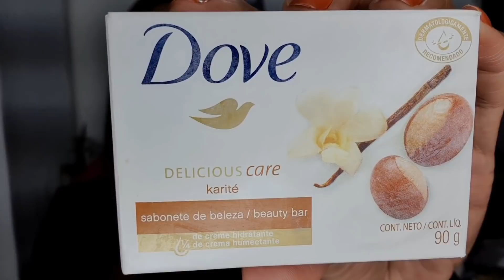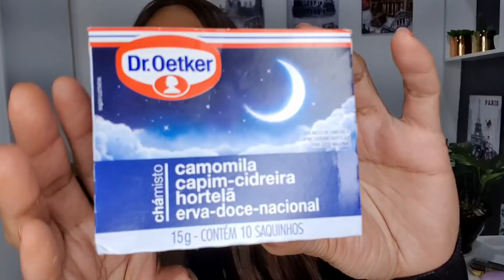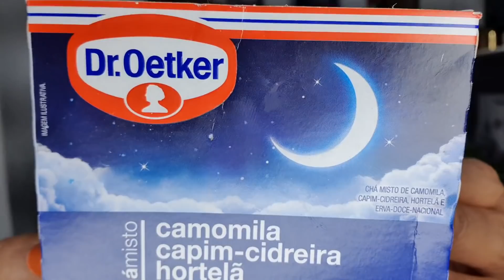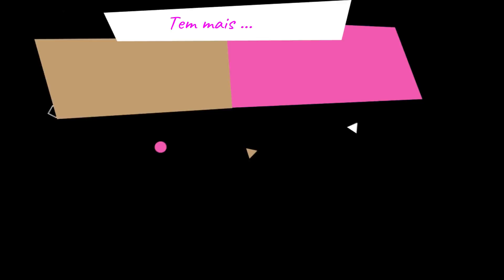FAVORITOS DO MÊS: PRODUTOS PARA CUIDAR DA PELE, DICAS DE PRODUTOS PARA CABELO E ATE CHOCOLATE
Produtos Favoritos do Mês de Abril e Maio chegando para vocês! Compartilhei os produtos para cuidados com a pele, cabelo, maquiagem e até as comidinhas gostosas dos últimos meses.
✔ Lista de Produtos:
🔸️Cleasing Gel Bioré;
🔸️Gel Creme Hidratante Antiacne Tracta;
🔸️Protetor Solar Australian Gold Antipoluição FPS 30;
🔸️Lanaige Lip Sleeping Mask Berry;
🔸️Sabonete em Barra Dove Delicious Care Karitê
🔸️Shampoo e Condicionador Elseve Hidra Hialurônico;
🔸️Creme para Pentear Seda By Niina Secrets;
🔸️Escova Tangle Teezer The Original Fine and Fragile
🔸️Lace Front Orgânica Yaki Clara;
🔸️Base Mari Maria cor MM18;
🔸️Batom Mari Maria Cor Purple Rain;
🔸️Chá Misto Dr OETKER Camolila, Capim cidreira, Hortelã, Erva-doce nacional
🔸️Bombom Ferrero Rocher